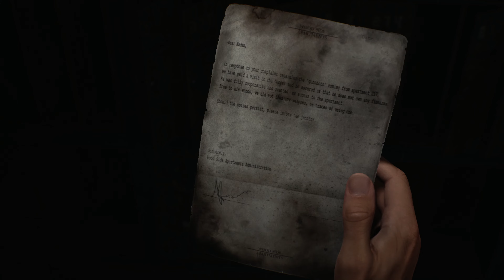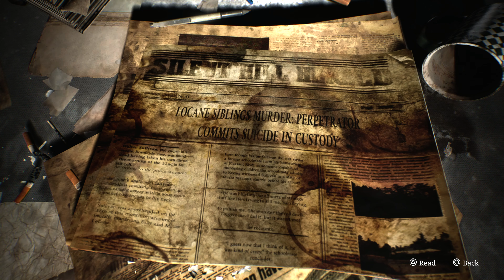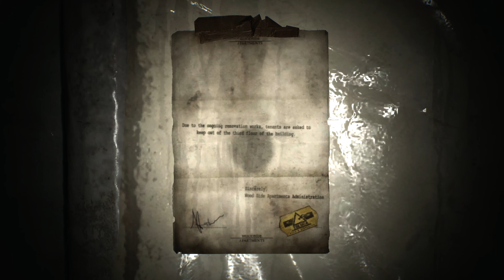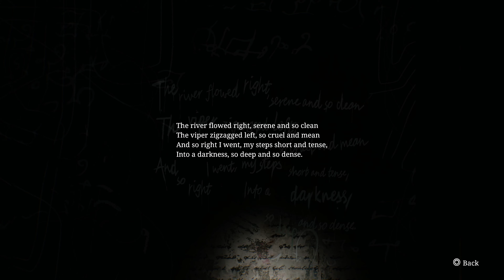Silent Hill 2 [2024] - Chapter 2: Woodside Apartments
After exploring the empty streets and deserted town, James takes shelter in the Woodside Apartments complex. What use to accomodate some of Silent Hill's population is now empty... abandoned... deteriorating... As James explores the vacant rooms he'll soon learn that he's not alone in this place...

1:00 Getting the Flash Light
7:00 Finding The 2F Hall Key
18:24 The Gun in Apartment 217
31:35 Coin [Man]
46:50 Eddie
54:47 Coin [Snake]
58:00 Coin [Woman]
1:10:10 Solving The Box
1:12:45 Pyramid Head
1:17:46 Epilogue